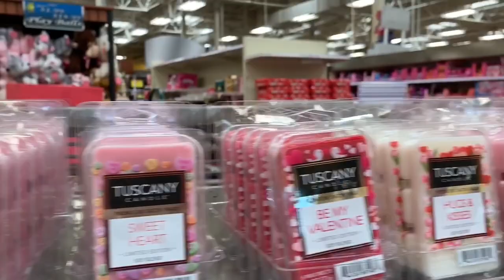Weekly Mom Vlog | Park + Ryan Earns His First Belt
Hey Friends. This weeks, weekly mom vlog is a combination of us going to the park over the weekend and Ryan earning his first white belt. He also breaks his first board, which is so exciting! Hope you are enjoying my new weekly mom vlogs.

Filming Equipment